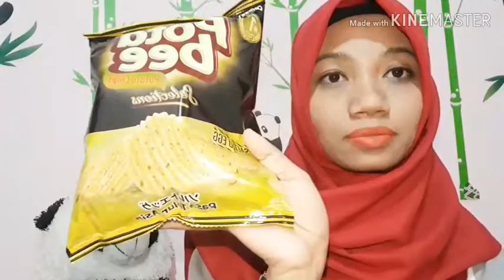Review 5 varian rasa snack Potabee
Saya mereview snack favoritku Pota Bee dengan 5 varian rasa
1. Rumput Laut Panggang
2. Sapi Panggang BBQ
3. Melted Cheese
4. Salted Egg
5. Ayam Bakar